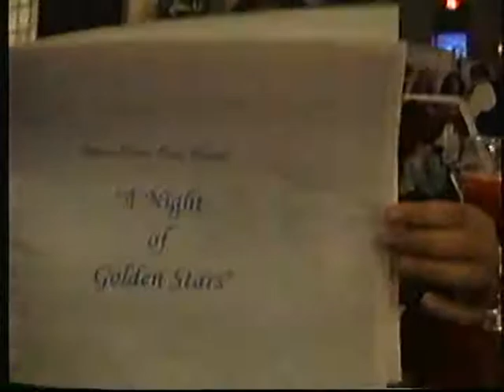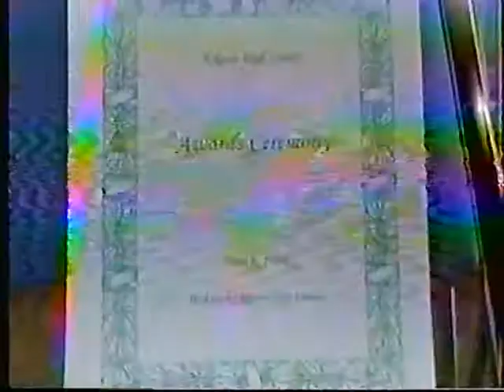Misawa Japan 1994 1